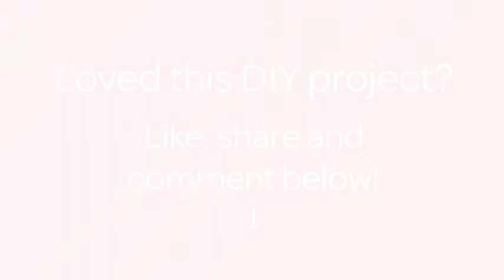Make a Vintage Style Wooden Kitchen Board - DIY Home - Guidecentral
About this DIY project:
- Title: Make a Vintage Style Wooden Kitchen Board

Supplies:
- Glue
- Acrylic varnish
- Paper napkin
- Wood
- Paintbrush
- Acrylic paint
- Sandpaper